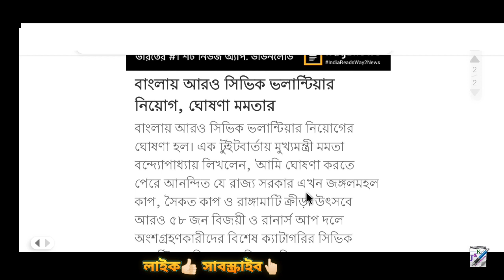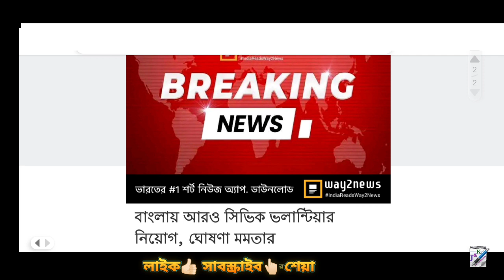সিভিক ভলেন্টিয়ার নিয়োগ || টুইটারে ঘোষণা করলেন মমতা || Civic Volunteer Recruitment 2023